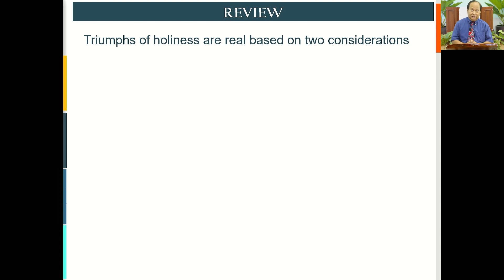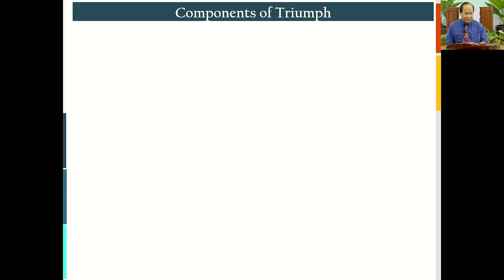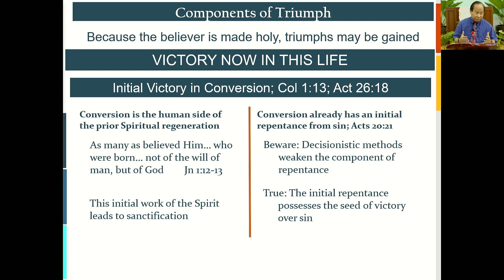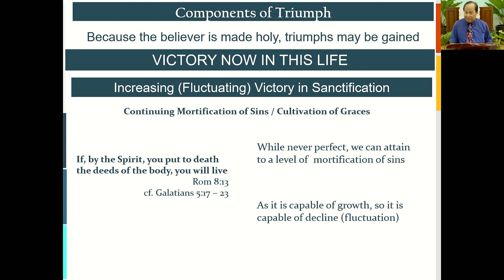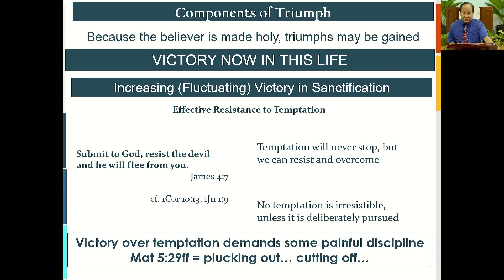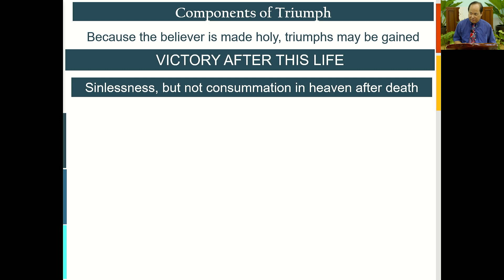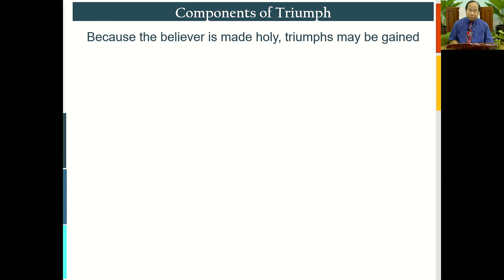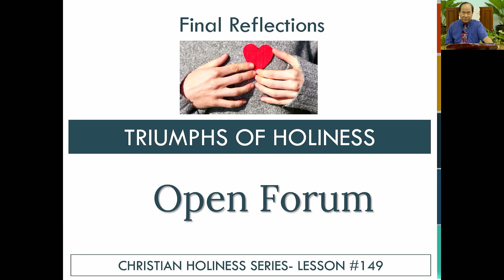Christian Holiness: Triumphs of Holiness